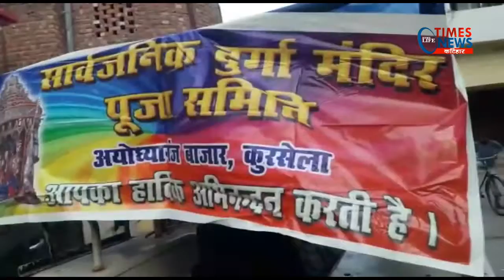बाढ़ पीड़ितों के बीच सरकारी राहत नाकाम, मंदिर समिति द्वारा बाढ़ पीड़ितों को बांटा गया सूखा राशन।